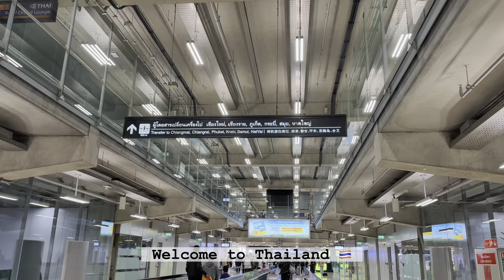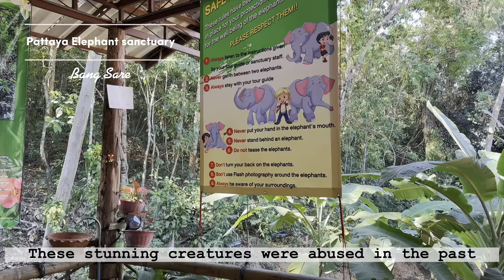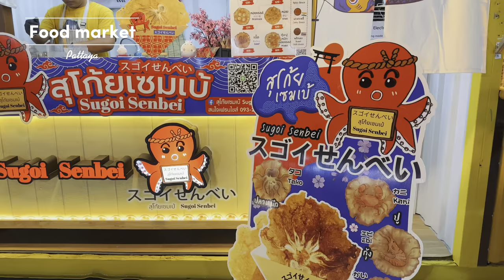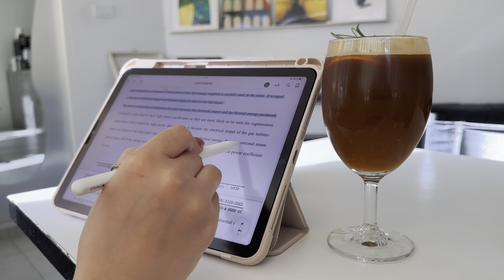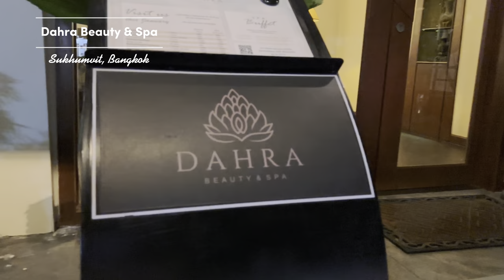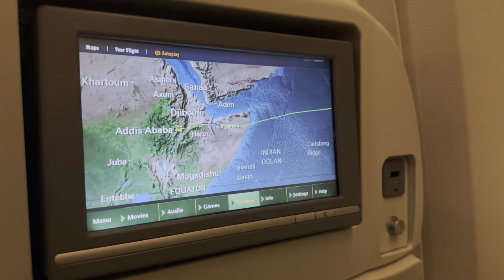Little trip in Thailand | Elephant Sanctuary 🐘 | places to visit in Thailand 🌴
Hello everyone!
We are on our way to africa and our first stop will be in Thailand! In this vlog i want to share some interesting places to visit in bangkok and pattaya 🇹🇭
We are also going to visit elephant sanctuary where rescued elephants learn how to be elephants again 🥹
Let’s enjoy this little trip 🖤